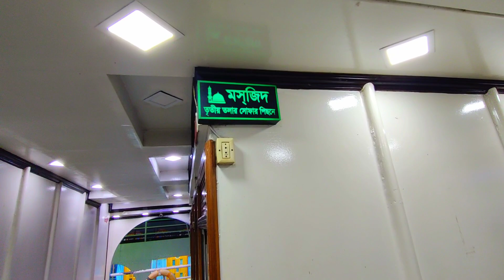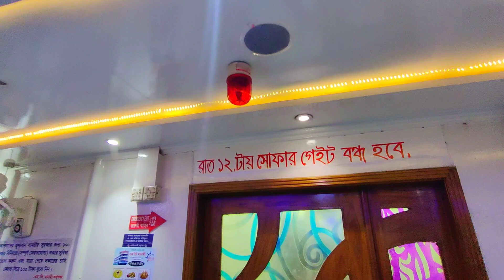আজকে নতুন কিছু। আছে চার চারটি লঞ্চ। barisal launch । launch barisal to Dhaka luxurious